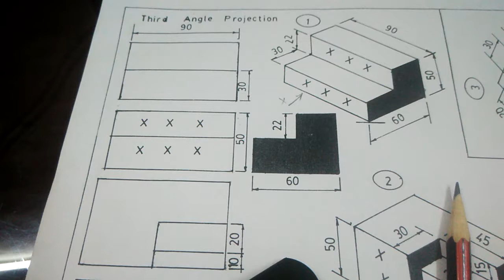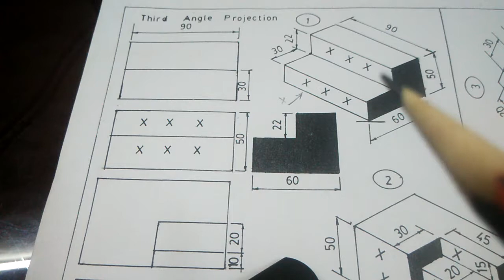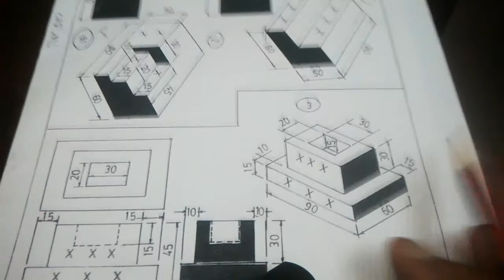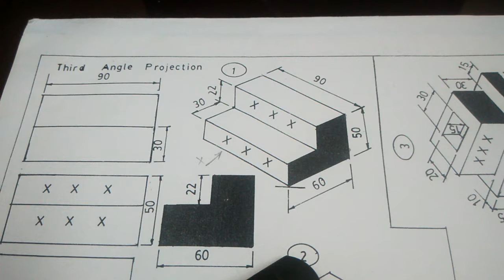Elementary solved problems in Third angle Orthographic Projections